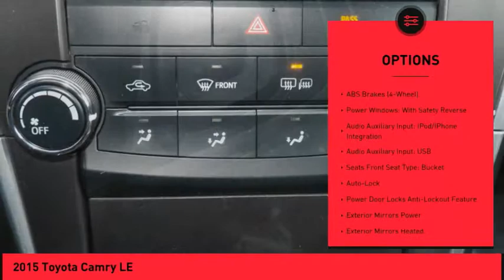2015 Toyota Camry Raynham MA T17577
2015 Toyota Camry LE

1154 New State Highway Rte 44

2015 Toyota Camry LE Cosmic Gray Mica USB Port, MP3- USB / I-Pod Ready, Hands Free Calling, Back Up Camera, Bluetooth for Phone and Audio Streaming, ABS brakes, Electronic Stability Control, Heated door mirrors, Illuminated entry, Low tire pressure warning, Remote keyless entry, Traction control.CARFAX One-Owner. 25/35 City/Highway MPG Odometer is 4161 miles below market average!ROUTE 44 TOYOTA CERTIFIED. Clean CARFAX. Awards:  * 2015 KBB.com 10 Best Sedans Under $25,000   * 2015 KBB.com 15 Best Family Cars